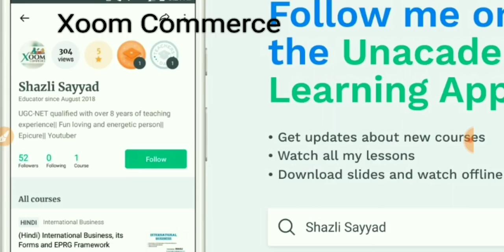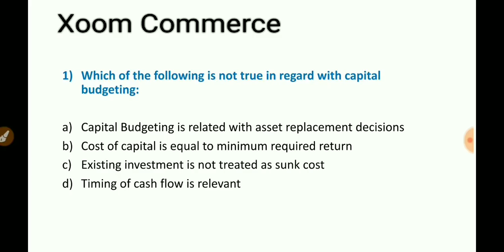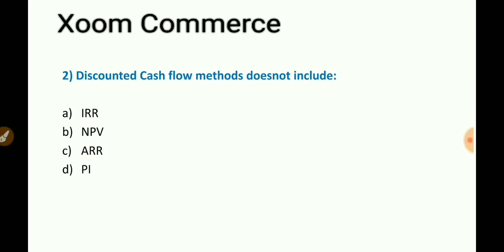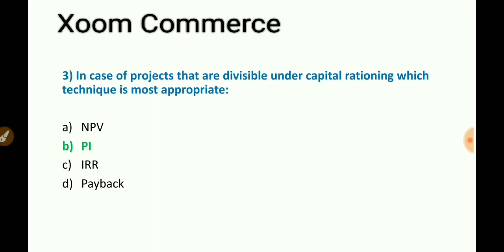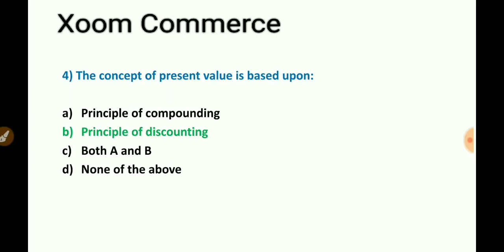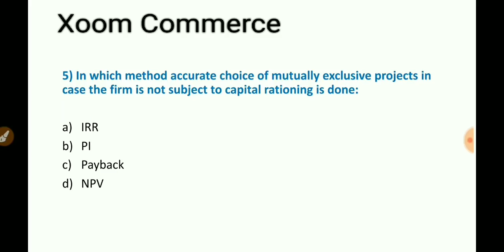Ugc-Nta Net/Jrf || Most Expected Mcq 3|| 8948156741|| December 2018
Most Expected Mcq series for Ugc-Nta Net/Jrf December 2018

Link to Part 1 of Most Expected MCQ series

Link to Part 2 of Most Expected Mcq series